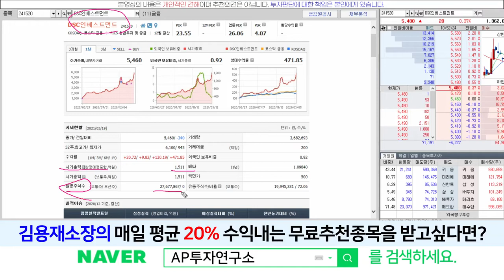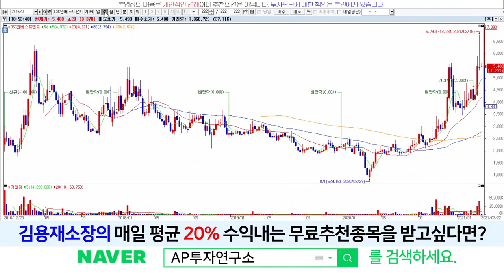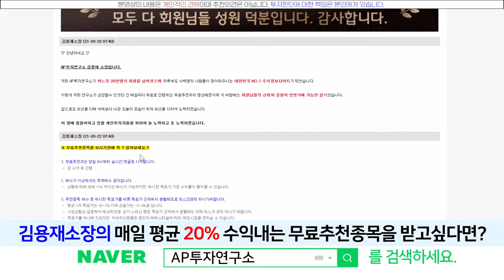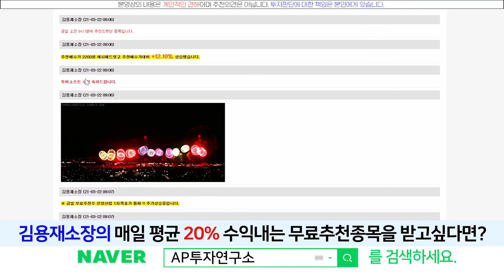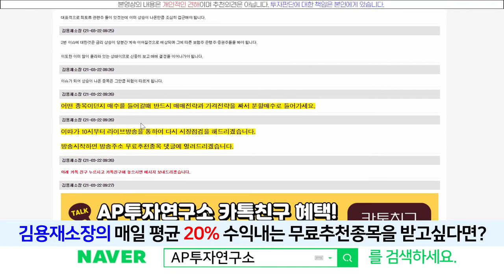DSC인베스트먼트(241520) - 모멘텀 이상무! 물려 있으셔도 걱정 마세요